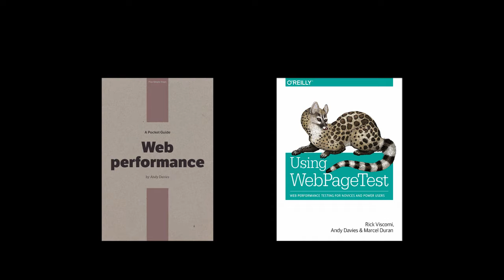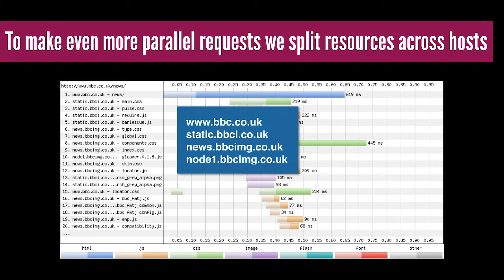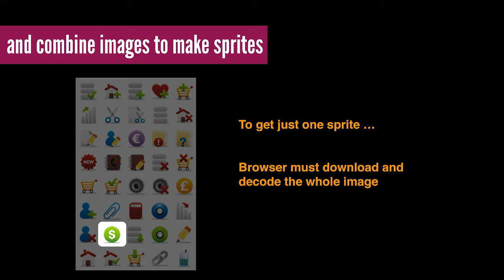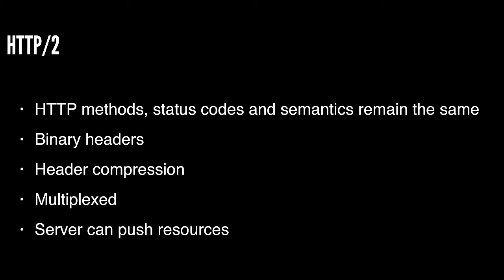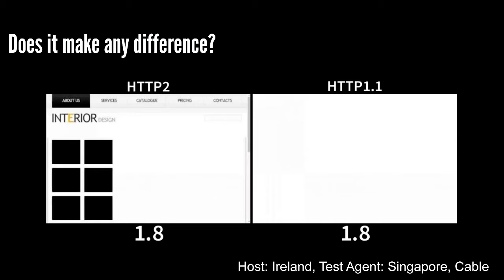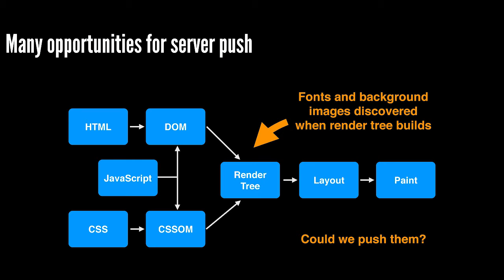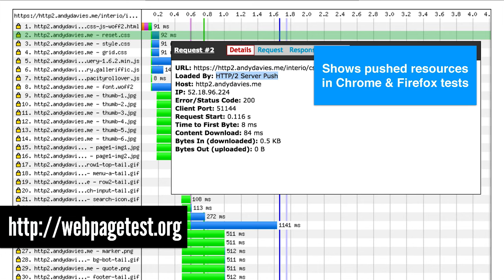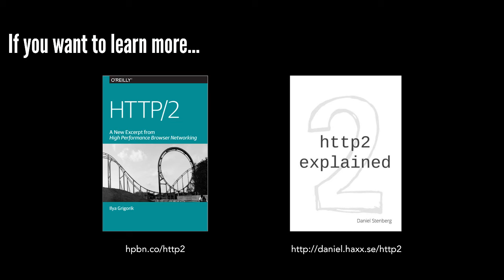The Case for HTTP/2 (Andy Davies) - GreeceJS #14